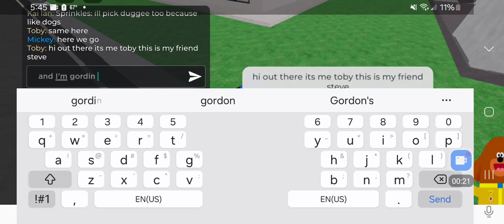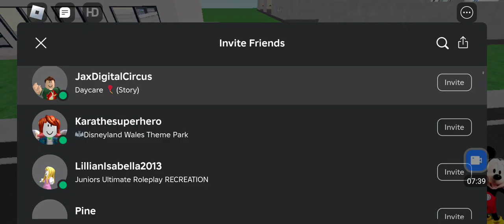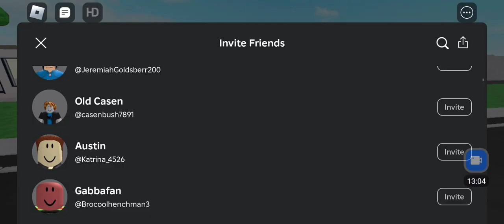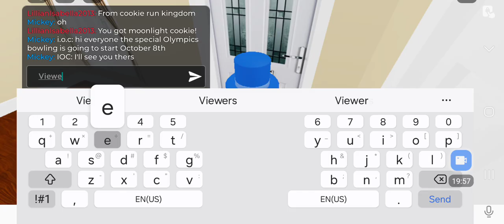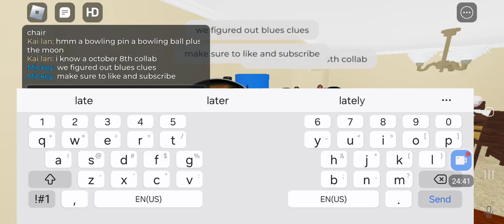Blues Clues With Gordon And Toby Episode 1: Gordon and Toby's adventure begins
This Is Our 1st Episode